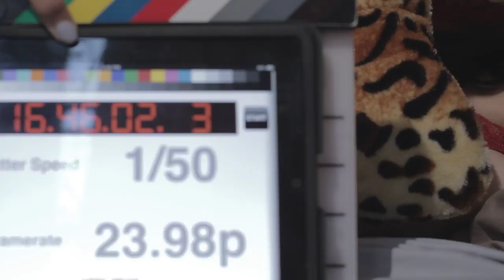107B3P Chanthaly Open Source Project Footage